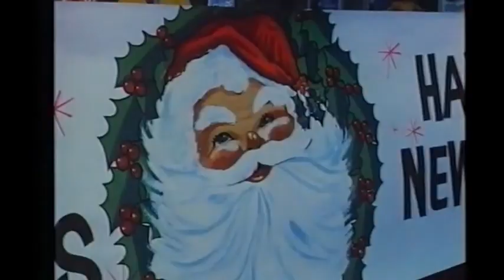Silent Night, Deadly Night -1984 trailer italiano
AkA Natale di sangue